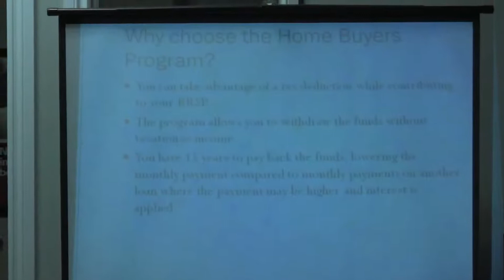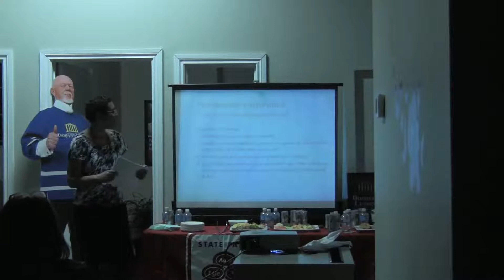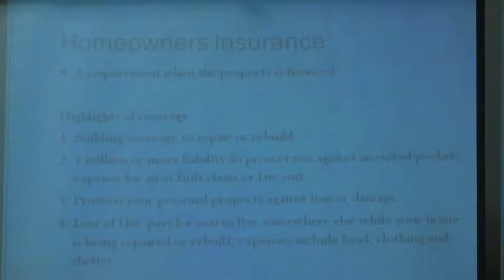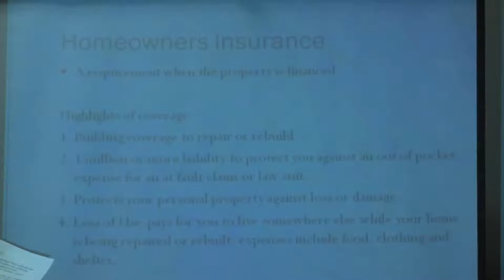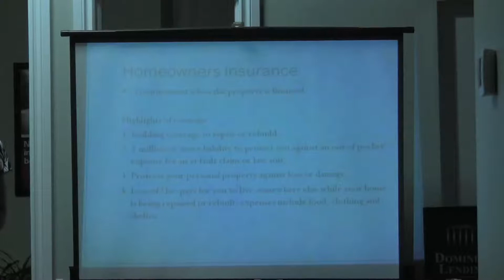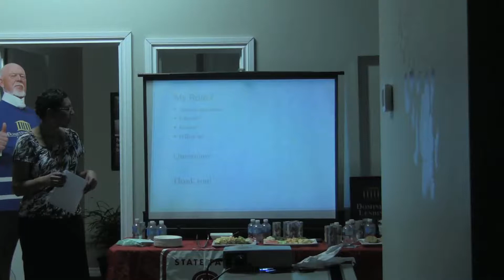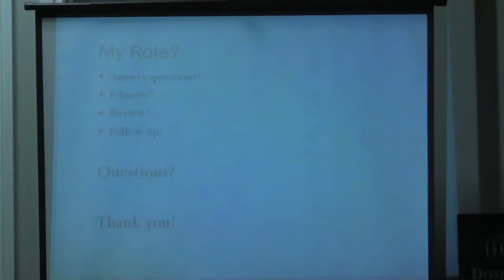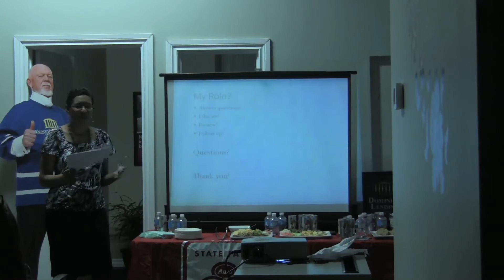Neva Perrotte - Part 2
Part 2 of New Home Buyer Speech